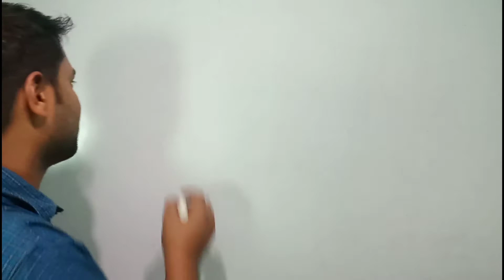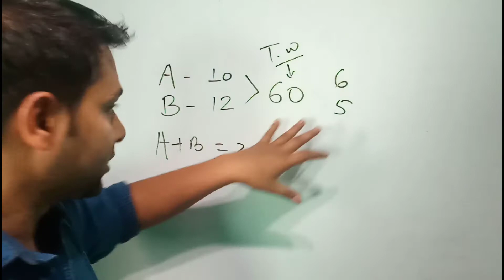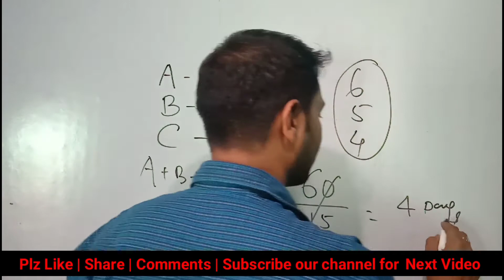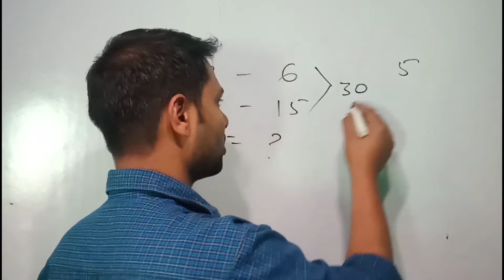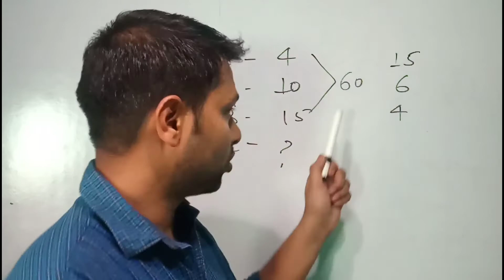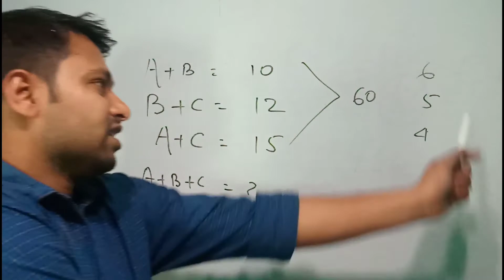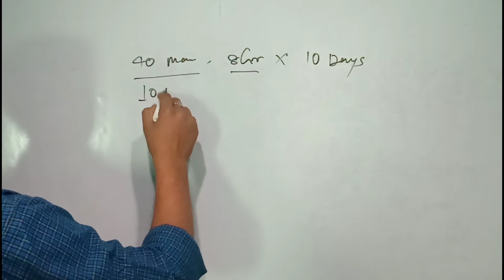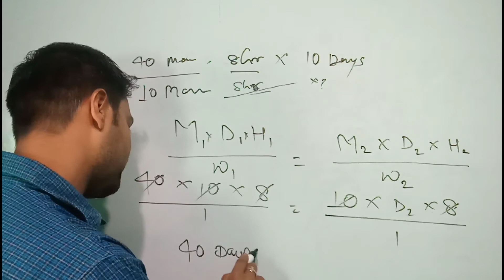Time and Work | Day 1_ Basics and Pattern Introduction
Time and Work | AimSet Maths |  Suraj Sir

नमस्कार दोस्तों...
इस वीडियो में मैंने समय और कार्य (Time and Work) के प्रश्नों को हल करने के लिए आसान ट्रिक से समझाया है। जो सभी परीक्षाओं में बार-बार पूछे जाते हैं।
मैं उम्मीद करता हूं कि आपको यह TRICK पसंद आया होगा।
ताकि, आपको नए महत्वपूर्ण VIDEOS का NOTIFICATION Daily मिलता रहे।

SSC_CGL/MTS/CHSL/CPO | Railway_NTPC/Group-D/RPF |
All types of Defence and
State Government

Time and Work Problems Best Shortcuts Tricks |